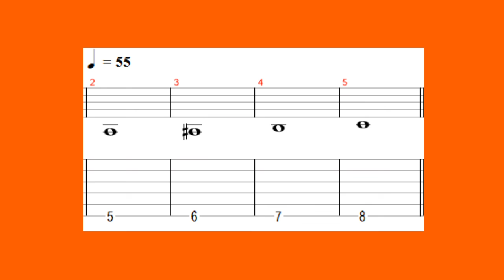Melhor da Tarde 🏫 Guitarra Baixo Violão : Study 🏫 4 - Dedos 1234 - 09 minutos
🏫 1 Tremolo - 45 BPM
violão guitarra baixo - style FC
Melhor da Tarde : study Bass Guitar
PDF para Study :